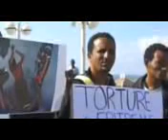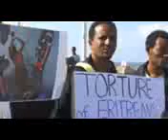15 July 2018